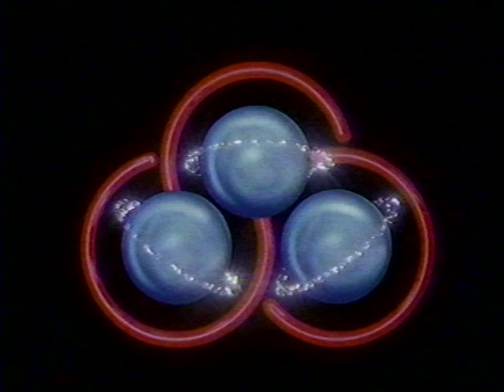KTXL movie opens - mid 1980s (Master tape audio)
Three movies opens produced for KTXL in the mid 1980s. These were produced on 35mm film by a firm whose name I cannot remember. Sadly, I cannot find the master tapes for the film transfers, but I do have the master 1/4-inch tapes for the audio. Presented here is the audio from the master tape, with some video clips I was able to find on some VHS tapes. Doubly sad, the only video clip I could locate for the Premier Movie was upcut, so it starts in black.